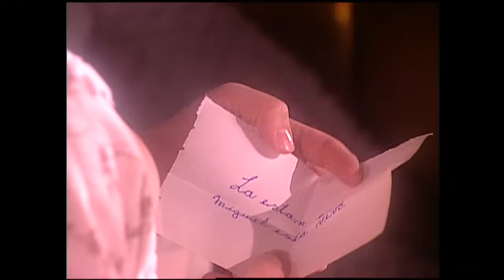La decisión de Luisa | Los Pincheira - T1E24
Domingo descubrió que Luisa está en pésimas andanzas. Por lo mismo, el hermano de Matilde optó por tomar una drástica decisión respecto a su compromiso con su novia...¿Cuál será la respuesta de Luisa?